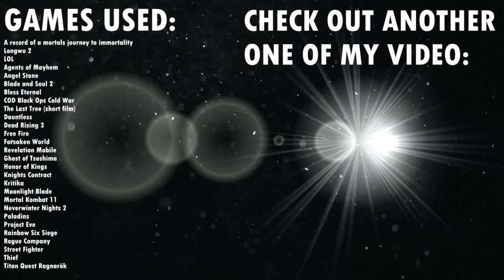【GMV】Game Over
GAMES:
A record of a mortals journey to immortality
Longwu 2
LOL
Agents of Mayhem
Angel Stone
Blade and Soul 2
Bless Eternal
COD Black Ops Cold War
The Last Tree (short film)
Dauntless
Dead Rising 3
Free Fire
Forsaken World
Revelation Mobile
Knights Contract
Kritika
Moonlight Blade
Mortal Kombat 11
Neverwinter Nights 2
Paladins
Project Eve
Rainbow Six Siege
Rogue Company
Street Fighter
Thief
Titan Quest Ragnarök